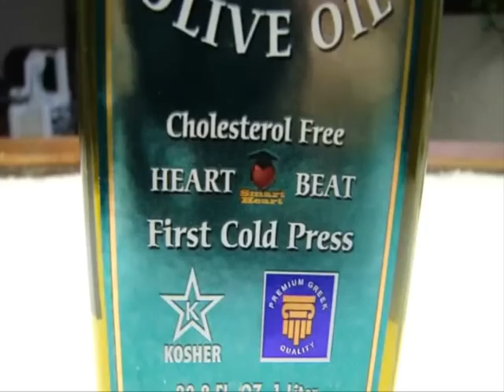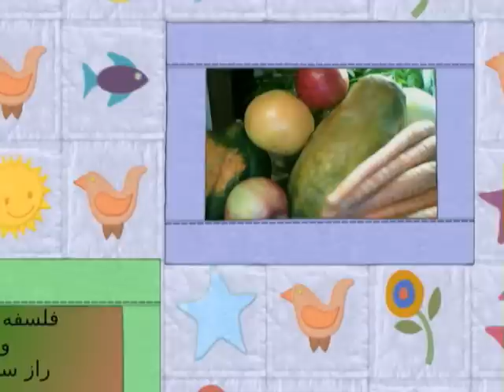روش تهیه اسپاگتی خام گیاهی